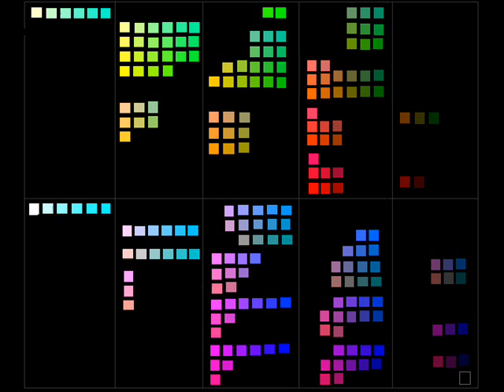Pleasurecraft - Tarantula (Original Mix) - minimal - techhouse electronic music - Pleasurekraft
Pleasurecraft - Tarantula (Original Mix)

Minimal